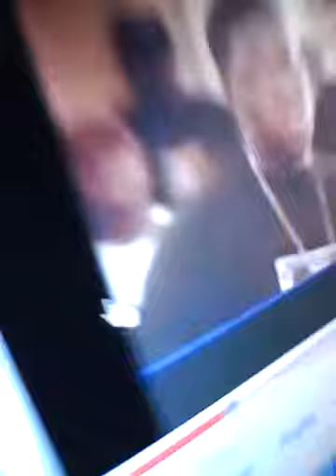new years in ganja hills pt 5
Homicides pad